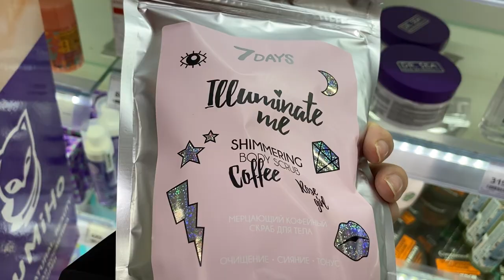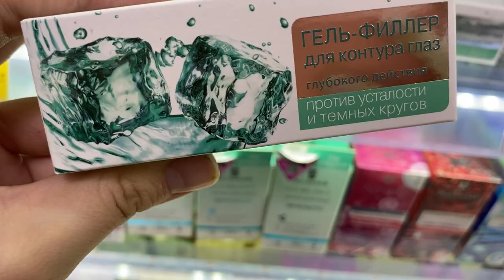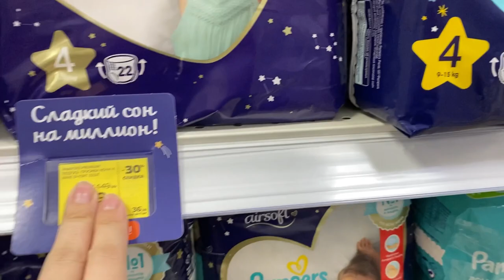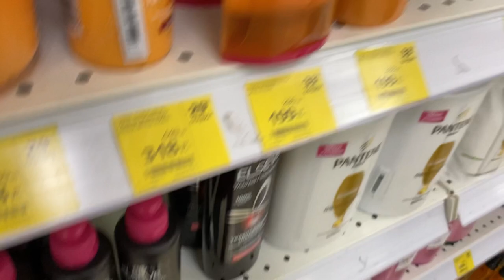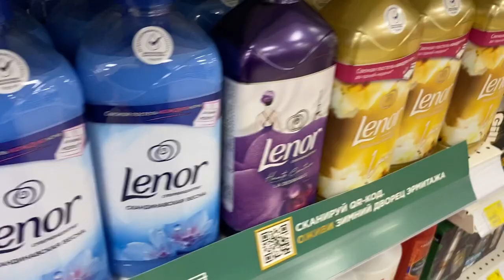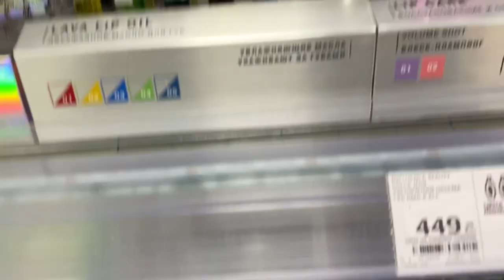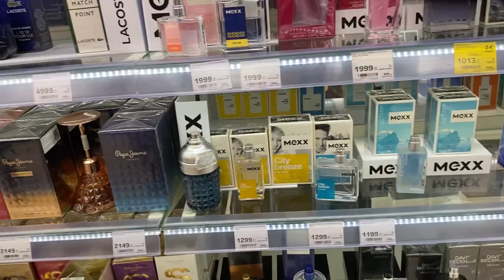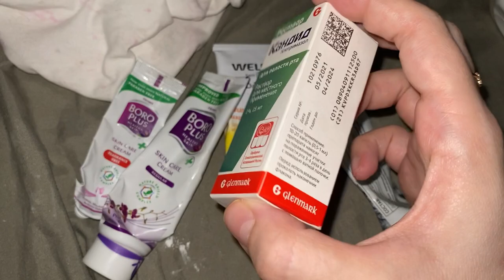ОБЗОР МАГАЗИНА МАГНИТ КОСМЕТИК❤️